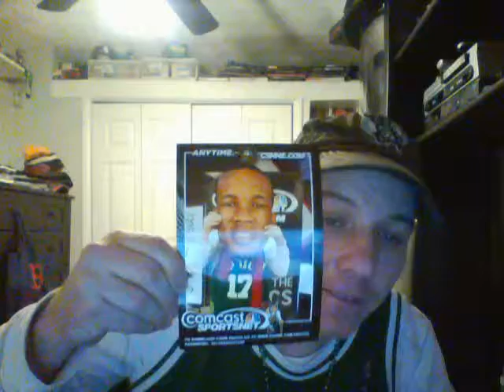my trip to the c's game at td garden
feb 6, 2015 c's v. 76ers game